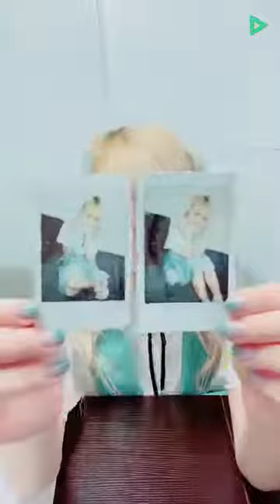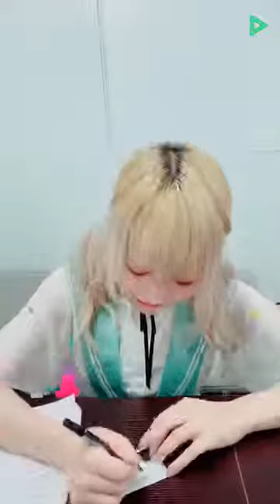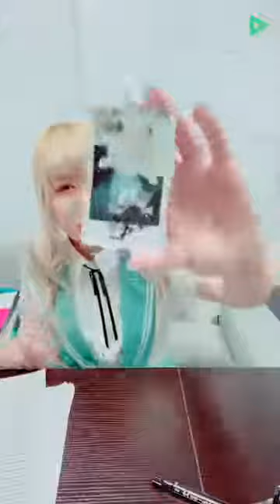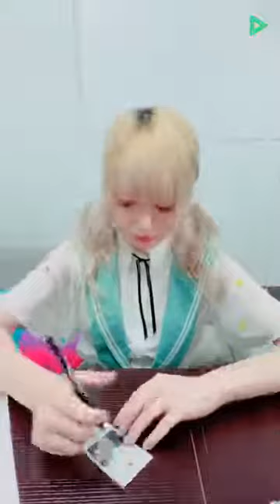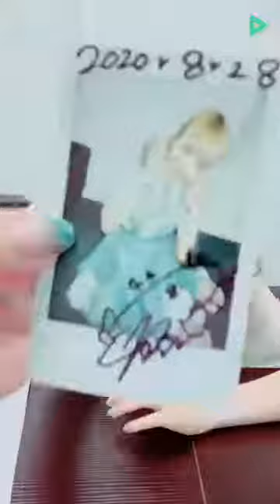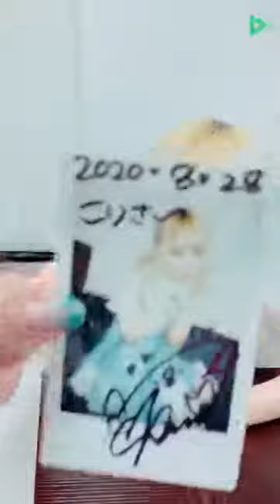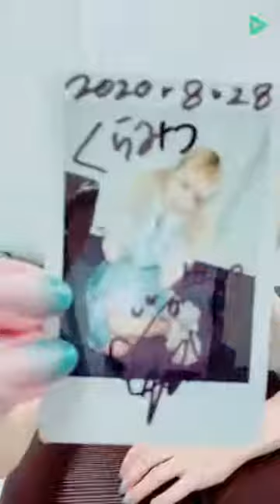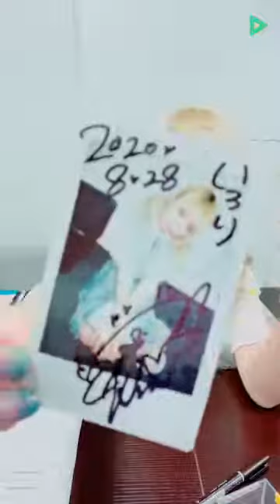小嶋りあ ラインライブ 2020年8月28日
ENGAG.INGラストシングル『Wedding High Five』のインターネットサイン会をLINELIVEにて生放送！！ 今の時間は小鳩りあがお届けします。